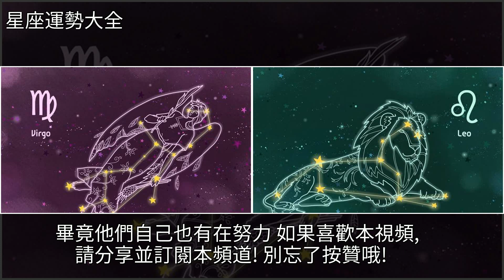年底最後一個月運氣爆棚的幾大星座！，[星座運勢大全]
年底最後一個月運氣爆棚的幾大星座！ [星座運勢大全]星座,獅子座,處女座,射手座,白羊座年底最後一個月運氣爆棚的幾大星座！ [星座運勢大全]星座 獅子座 處女座 射手座 白羊座